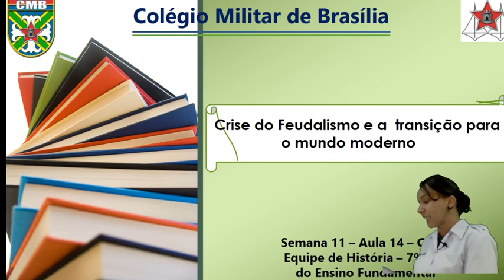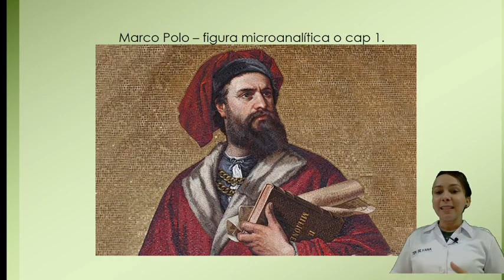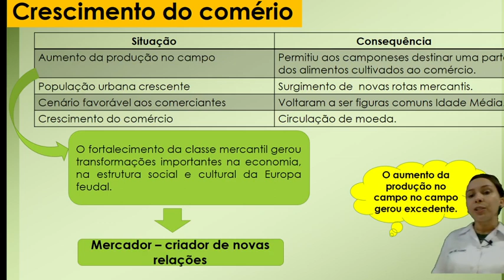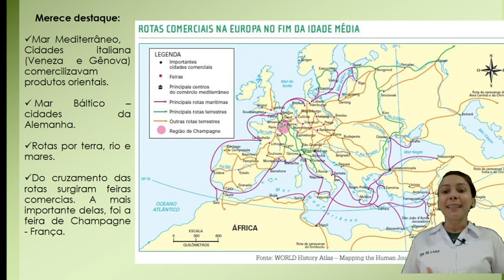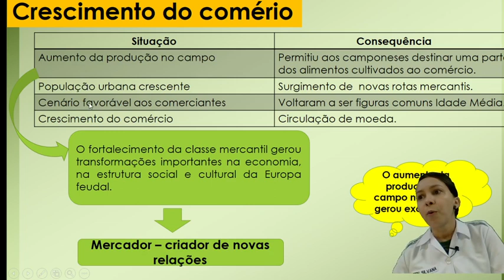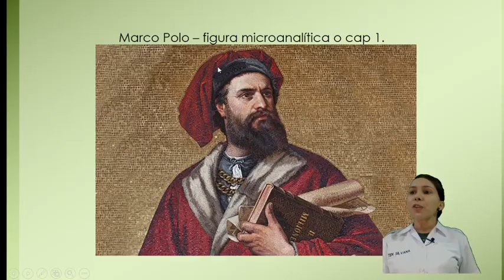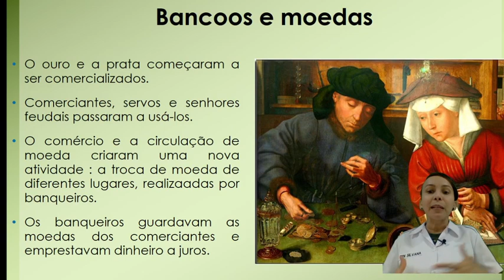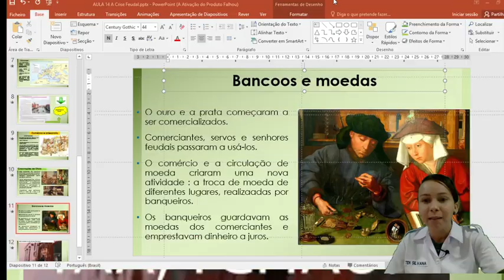Aula 14 - A crise do feudalismo - 05/04/2021